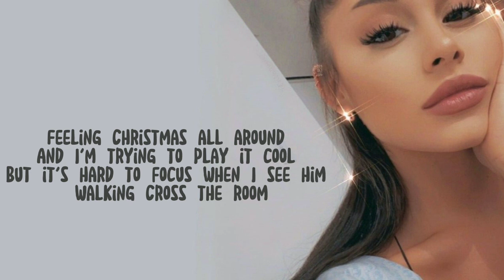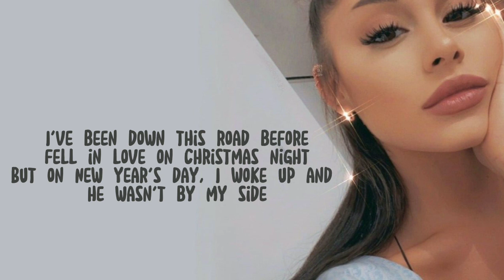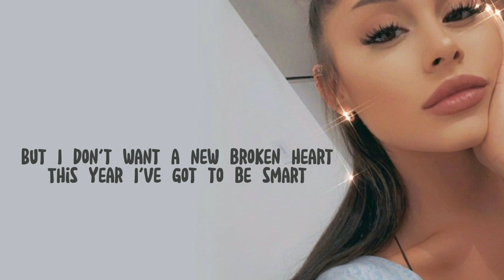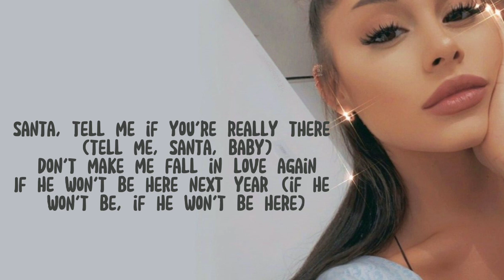Ariana Grande - Santa tell me (Lyrics)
Everyone  if you have a suggestion, just put it below in comment section, so I can see it and do it right away